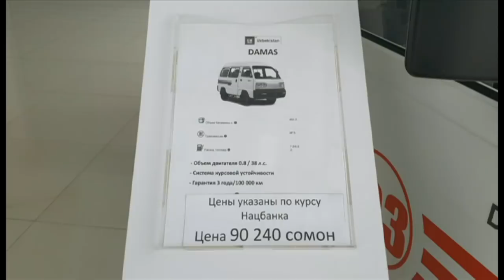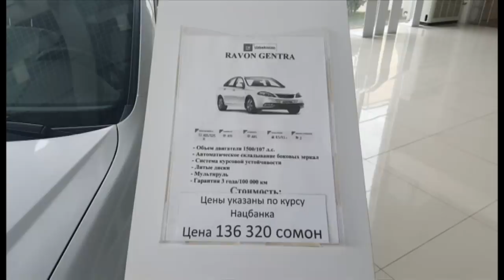Ўзбекистон Равон машиналари четда қанча арзон? BBC UZBEK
Ўзбекистон Равон машиналари савдоси четда, хусусан, қўшни Тожикистонда қанча арзон?

Ҳозир кучаётган Ўзбек Тожик савдо алоқалари келажаги учун Равон автомобили қандай ўрин тутади?

Би-би-си мухбири Аваз Тоҳиров лавҳаси.

Продюсер: Рустам Қобил.